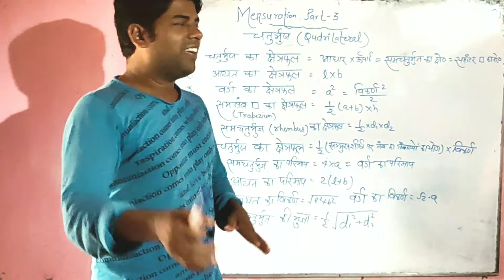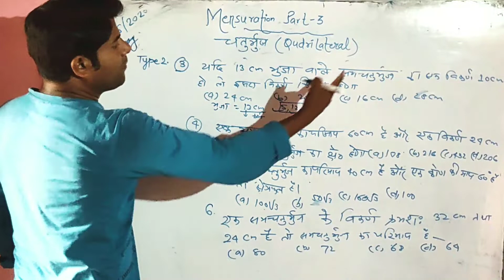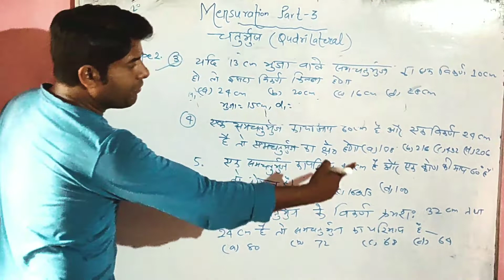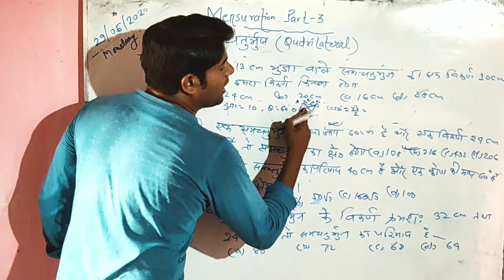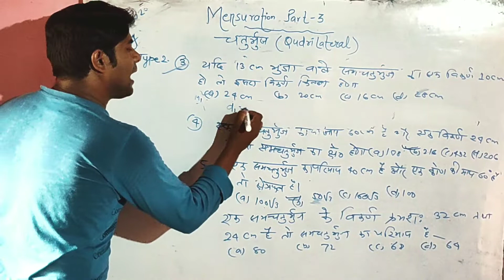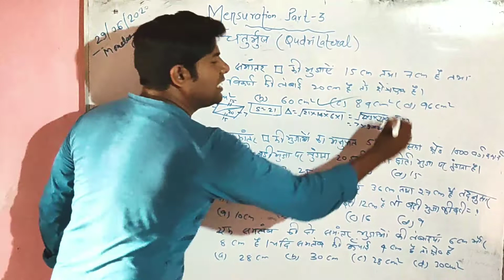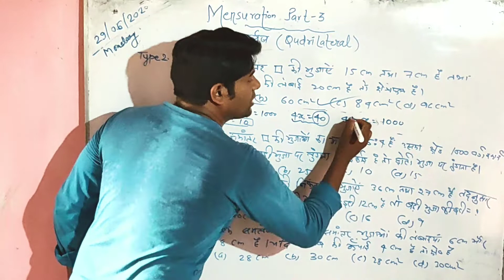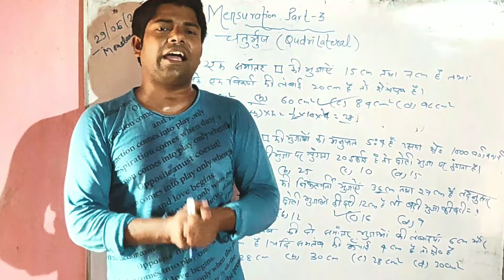Mensuration//quadrilateral(chatrabhuj) part-1//SSC Railway NTPC Group-D Banking and other exams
Vikr tutorial BD will help you crack all the exams
Bas aaplog isi prakar mere channel ko follow karte rahe